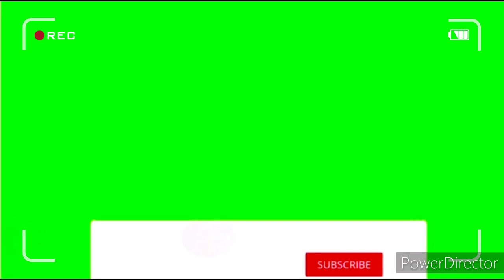My Prewedding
Sangat Bersyukur Pada Tuhan yang maha Esa yang selalu menyertai dalam setiap langkah hidup saya hingga pada hari Sabtu tanggal 22/02/2020 saya dapat saya dapat mengucapkan janji suci di hadapan Tuhan dan boleh berjalan dengan lancar.
Sungai Durian-Kotabaru-Tanah Bumbu-Kalsel.

Semoga bermanfaat dan terhibur
Selamat menonton.
By: Agus Floja